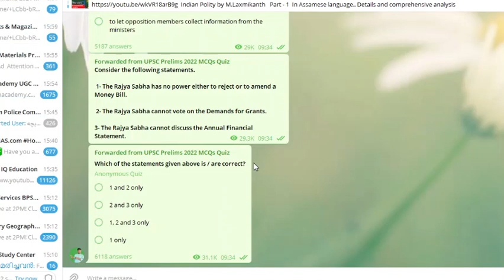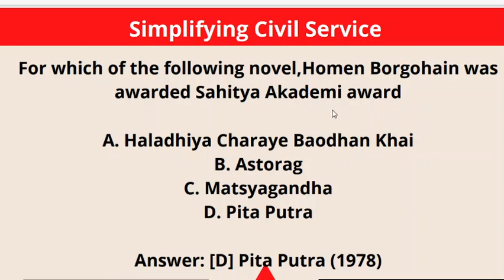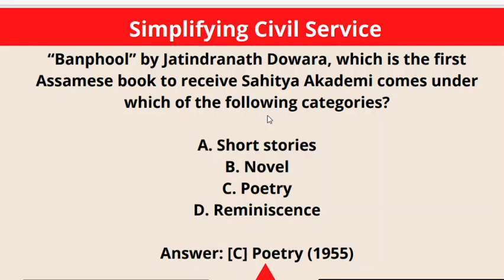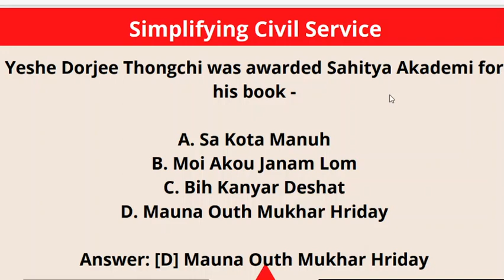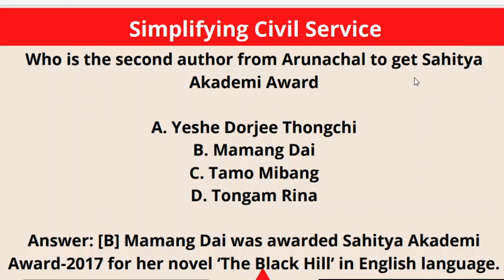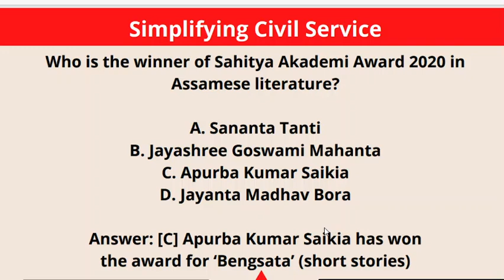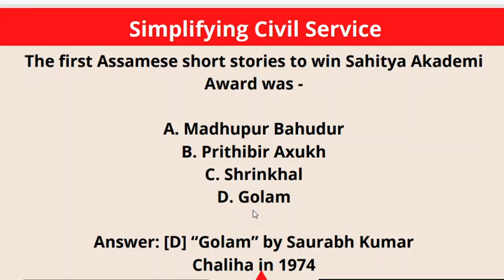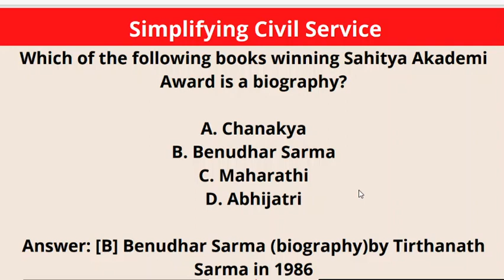Sub-Inspector & Assam Police AB/UB Examination | Assam History MCQs | Part 4